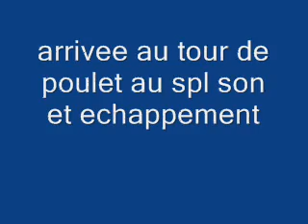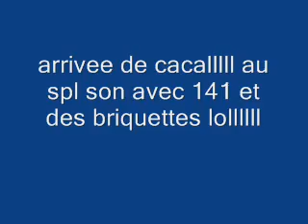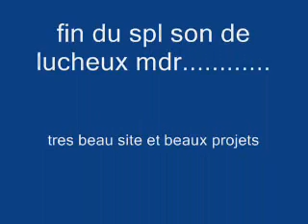nemo, poulet et cacal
show spl son et echappement a lucheux le 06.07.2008